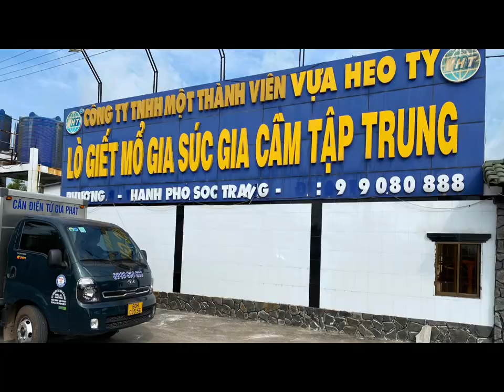Cân điện tử cân lò mổ ở Vựa Heo Tý Sóc Trăng - cân điện tử inox DI-28SS 300kg và màn hình wifi lớn.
Cân Điện Tử Gia Phát mua bán & sửa cân điện tử CÂN LÒ MỔ 100KG 200KG 300KG ở TpHCM, Đồng Nai, Sóc Trăng, Hà Nội, Vũng Tàu, Bình Dương, Phan Thiết Bình Thuận, Ninh Thuận, Bình Phước, và các tỉnh toàn quốc. Hotline mua cân & sửa cân điện tử - 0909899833 (call & zalo).
6. cân sàn điện tử từ 1 tấn đến 10 tấn